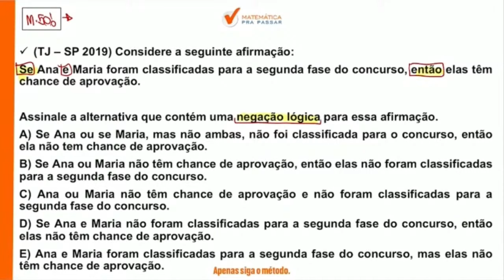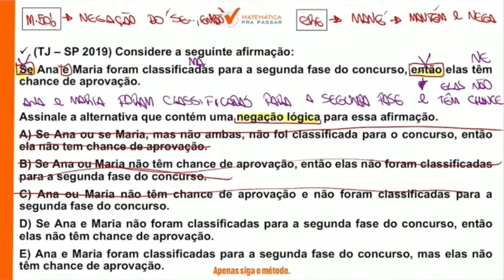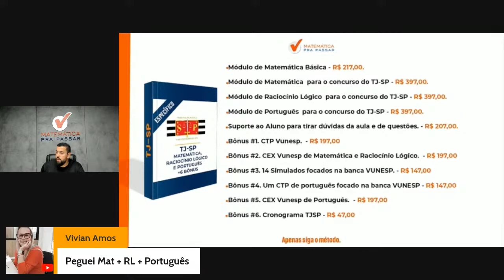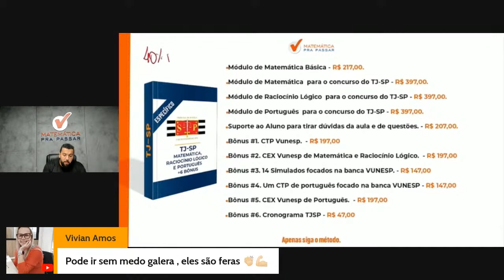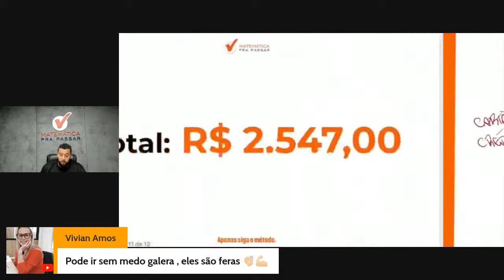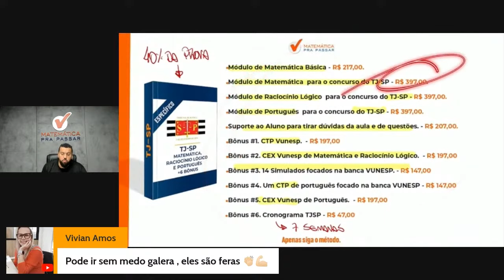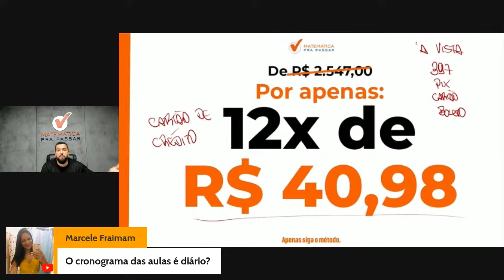Raciocínio lógico para TJ SP | Negação do "Se Então" se faz assim